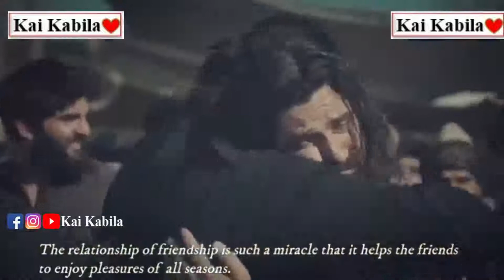Yaariyan-Yaar yaro se... Urdu song(Eng subtitle) Friendship Goal Ertugrul Ghazi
Ertugrul Ghazi Friendship Goal. Yaar Yaro Sy Hona Juda(Yaariyan Eng Subtitle)